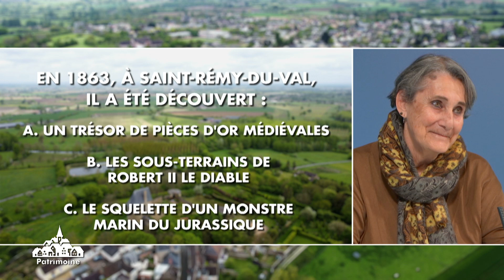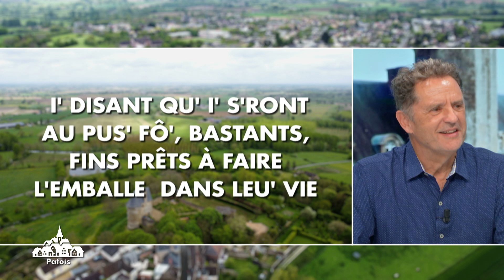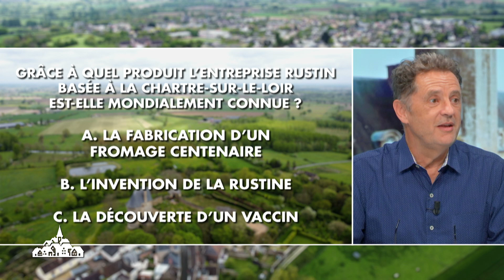Plus belle ma Sarthe (2024.10.29 - Partie 2)